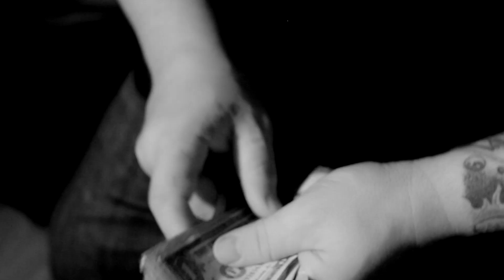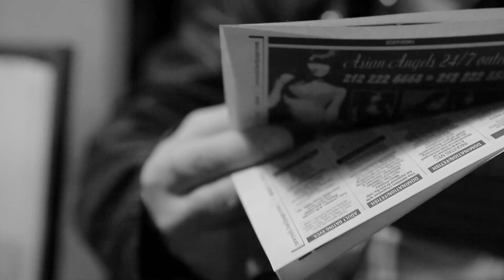Huey and the New Yorkers - Let My People Go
'Let My People Go' by Huey and the New Yorkers. From the new album 'Say It To My Face'.

Edited by Christian Simmons